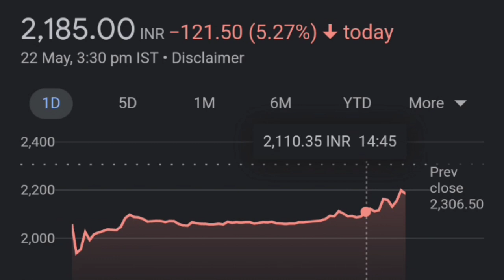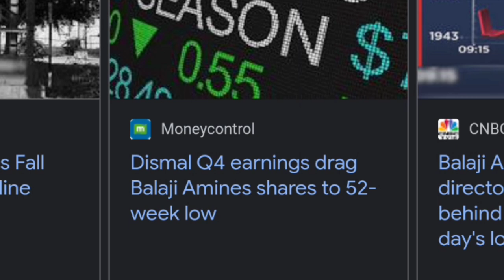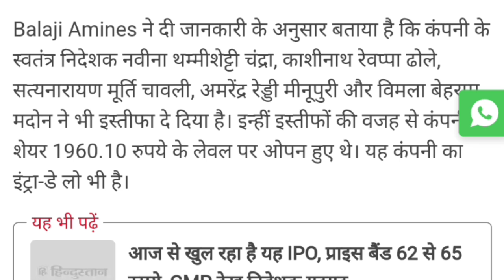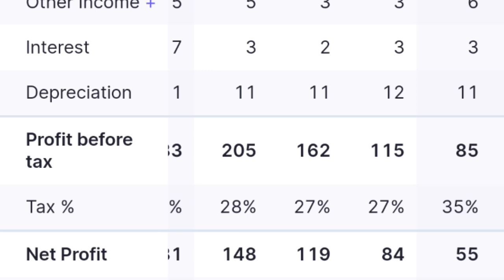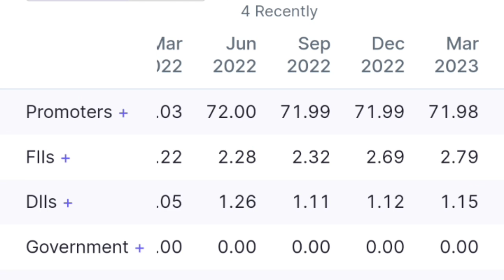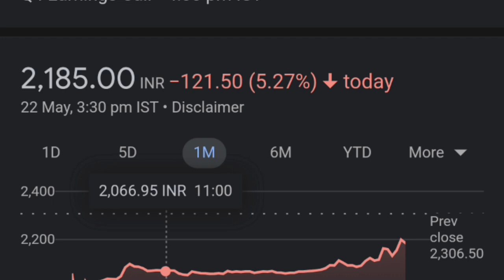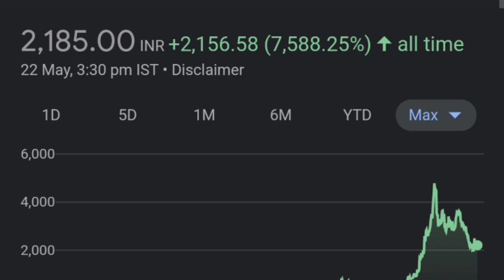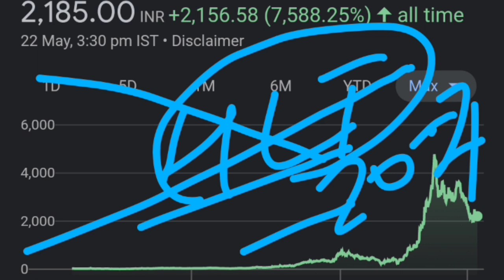BALAJI Q4 ही नहीं कई result खराब 😭👈| Balaji Amines Share Latest News| Balaji Amines Share Analysis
thank youtube:)